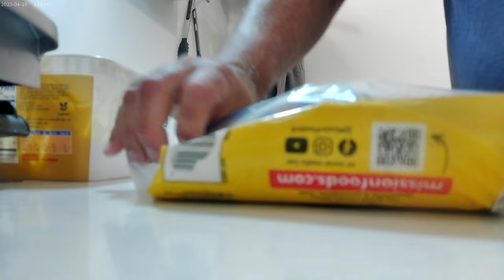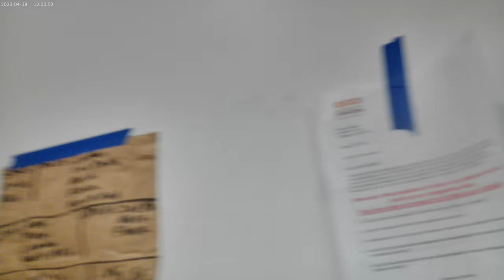Pork Ramen..........................Wraps ?!? Wait What ??? August 24th 2024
That's right I wrapped Pork Ramen inside flour tortillas, and then buttered them up and grilled them on the ol' George Forman Grill.   And I'm having Diet Pepsi to drink XD